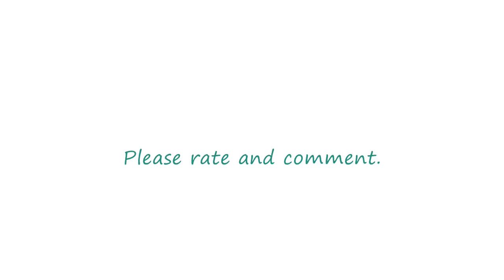Monarch of the Seas leaving Port Canaveral on Monday, July 13, 2009.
This is the Monarch of the Seas leaving Port Canaveral on Monday, July 13, 2009 from multiple webcams in the Port Canaveral area.